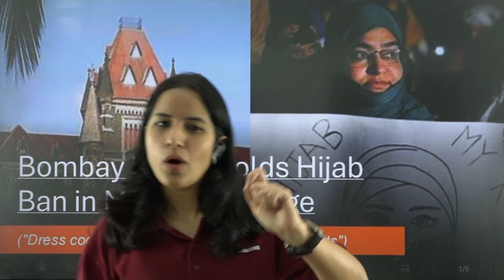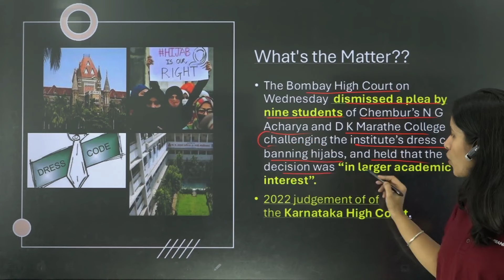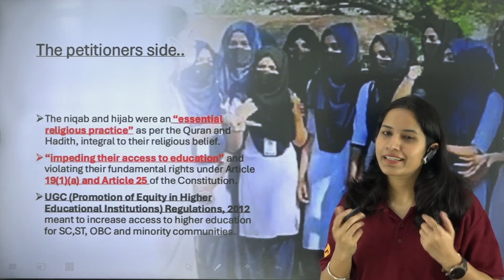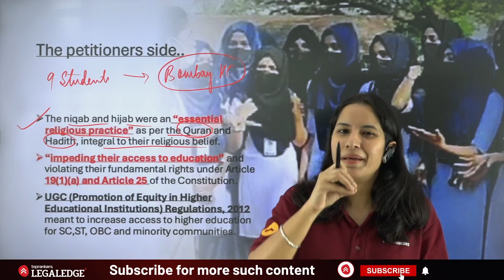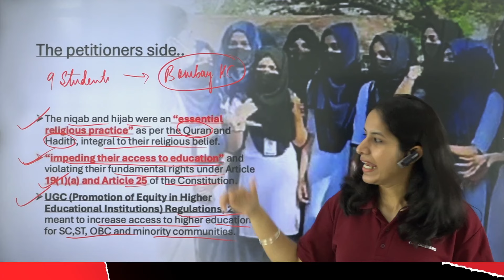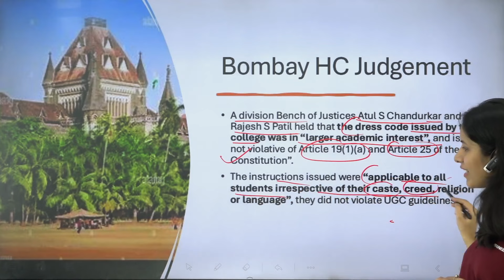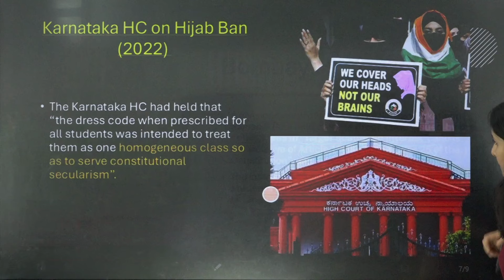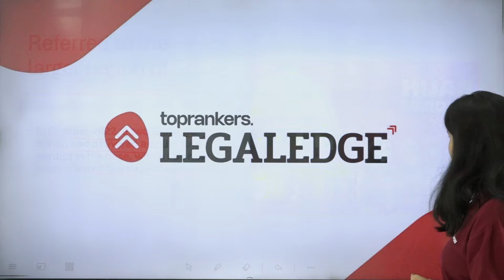Bombay High Court on Hijab Ban Controversy | Hijab Ban in Mumbai College Explained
In this video, we discuss the recent Bombay High Court ruling dismissing the plea by nine BSc Computer Science students from Acharya and Marathe College in Chembur challenging the institute's dress code that bans hijabs and other religious identifiers. We analyze the court's decision, the arguments presented, and the implications for students' rights and academic environments. Stay informed on this significant legal development and understand its impact on education and religious expression in India.

Law aspirants, dream of NLUs? LegalEdge makes it a reality!

Hey law aspirants, we're LE, the undisputed leader in cracking Law entrance exams! For over 12 years, we've been your one-stop shop for acing CLAT, AILET, and other law entrance exam. We've empowered over 60,000 students with expert coaching, personalized mentoring, and proven strategies that deliver results.

Unmatched Success:
- 1000+ Selections in CLAT 2024
- 45+ selections in NLSIU, (India's No. 1 Law School) in CLAT 2024!
- CLAT 2023, 2022 & 2021: AIR 1, 2 & 3 - all LE students!
- Highest Number of Selections in TOP 5 NLUs in CLAT 2024

Top-Tier Guidance:
- 15+ years of experience with faculty from top NLUs.
- Comprehensive study materials: 10,000+ pages of in-depth content, curated mock tests.
- Personalized approach: Individualized attention and mentorship to maximize your potential, and doubt-solving sessions.

Adios! 👋